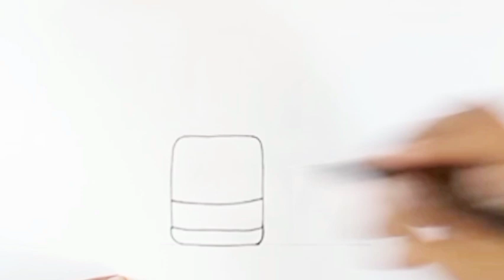how to draw nail polish lipstick 💅💄| Happy learning 11 😀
drawing
nail polish drawing
nail polish drawing for toddlers
easy drawing
simple drawing
how to draw nail polish
nail polish
nail polish drawing tutorial
nail polish drawing for beginners
drawing easy
how to draw cute nail polish
drawing nail polish
step by step drawing
nail polish drawing for kids
drawings
easy drawings
drawing and coloring
drawing video
drawing for children
drawing tutorial
learn to draw a nail polish
lipstick drawing
drawing
lipstick drawing tutorial
lipstick drawing for beginners
lipstick drawing easy
lipstick drawing for toddlers
how to draw lipstick
lipstick
easy lipstick drawing
easy drawing
lipstick drawing for kids
drawing lipstick
learn to draw a lipstick
how to draw lipstick easy
drawing easy
pencil drawing
lipstick drawing
drawing
lipstick drawing tutorial
lipstick drawing easy
lipstick
easy lipstick drawing
easy drawing
drawing lipstick
drawing easy
pencil drawing